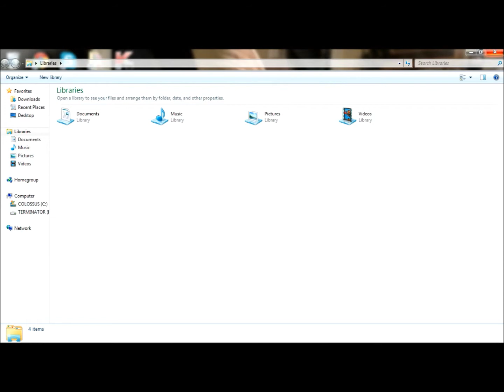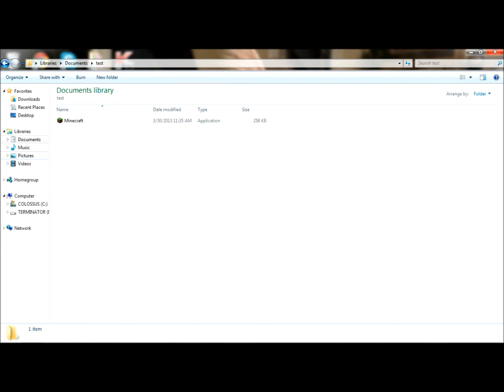MicroTutor #3 Basics:Creating a Folder in "Libaries"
How to create a folder to store files and applications in Windows 7